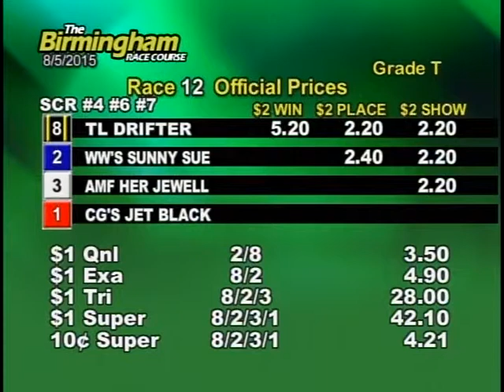08/05/15 Evening Race #12